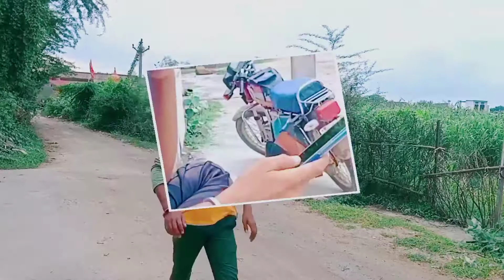कॉमेडी किंग धमाकेदार वीडियो